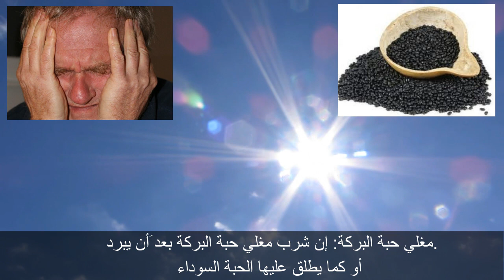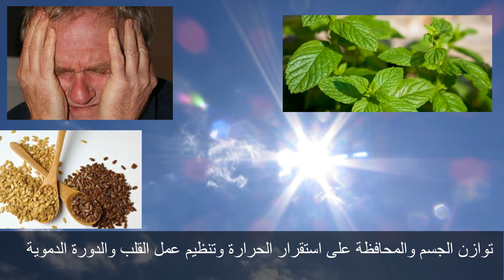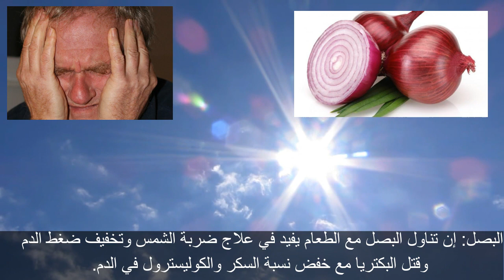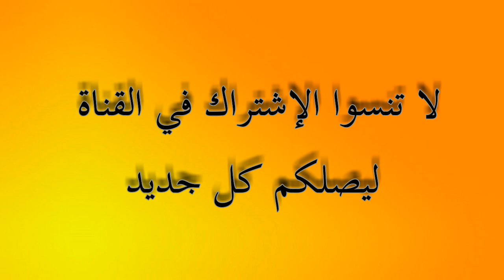كيف أعالج ضربة الشمس بطرق الطبيعية | Treat the sun stroke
يُعْتَبَرُ التأخر في تلقي العلاج والإسعافات الأولية المطلوبة لعلاج ضربة الشمس. من أسباب تلف الدماغ وتعرضها للانتفاخ المفاجئ الذي يؤدي إلى الوفاة؛ لذلك يجب على المحيطين بمريض ضربة الشمس العمل سريعا على خفض درجة حرارة الجسم. بأسرع وقت ممكن من خلال الاستحمام بالماء البارد. ووضع أكياس من الثلج فوق الرأس مع التهوية الجيدة إلى أن تنخفض درجة حرارة المريض لأقل من 39 درجة، وإذا تعذر استدعاء الطبيب فهناك بعض الطرق التقليدية لعلاج ضربة الشمس